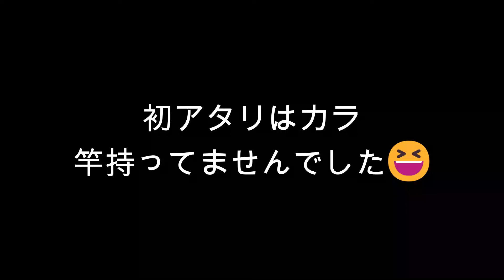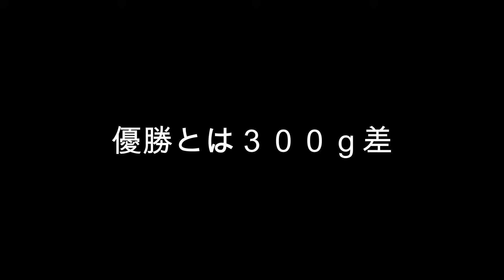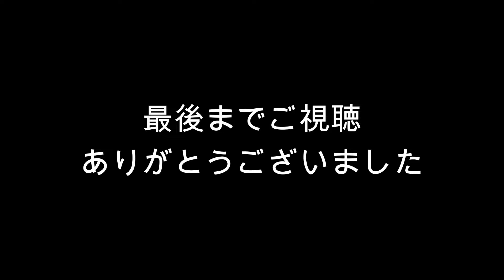豊英湖・仲台 2024年8月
８月例会で豊英湖に行ってきました。２m弱の減水で上流の小べら釣りも状況悪そう。出船が最後になりましたが本湖に行くとエヅケ、仲台が空いていました。減水しているので少しでも水深があった方がいいかと３０年振りくらいに仲台に入りました。アタリ出しは遅く、しかもダンゴは食わない渋い状況でしたがグルテンを食ってくれたのはラッキー。へらは１．５ｍの底釣りでも底から３０～４０ｃｍ上に居てエサを食うためイヤイヤ底まで下りてくるという感じでした。途中から型が良くなり１３枚で１０Ｋｇ。例会は２位でした。